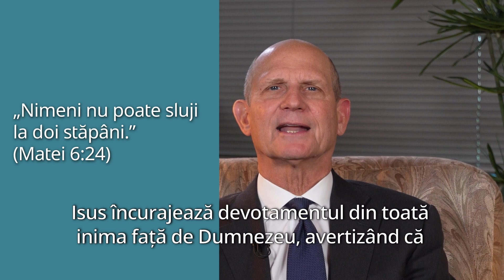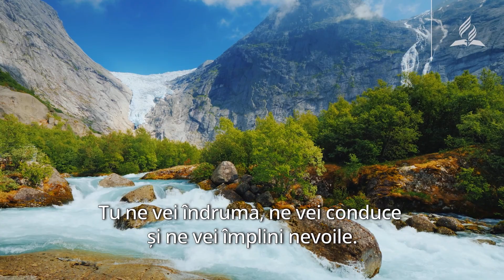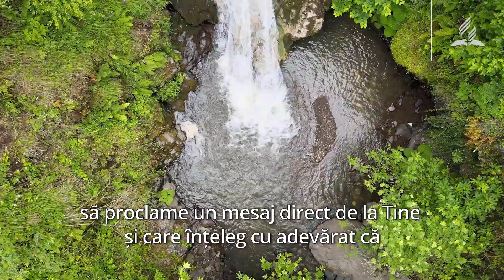Adevăratul motiv în slujire (Care este acesta?) - Pastorul Ted Wilson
În episodul precedent, am discutat despre spiritualitatea legii.

Astăzi, Ted N. C. Wilson, președintele Conferinței Generale a Adventiștilor de Ziua a Șaptea, vorbește despre adevăratul motiv al slujirii, ca parte a Predicii lui Isus de pe Munte.

Subtitrare: Daniel Paraschivescu

➡️ Abonați-vă la canalul nostru de YouTube Nu uitați de clopoțel pentru a fi notificat când postăm un nou clip!